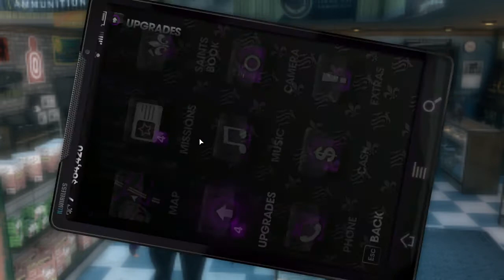Saints Row The Third Gameplay Part 4